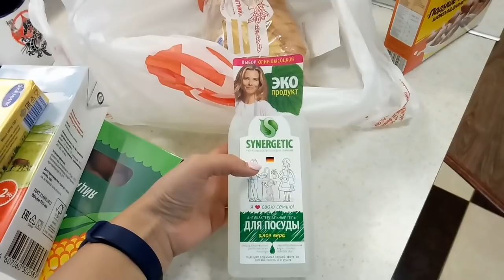♥Хуторянка ✔5 МАЯ!!! АНТОША С КЛАССОМ В ХРАМЕ !!! РЕЦЕПТ ИЗ ИНСТАГРАММ !!!